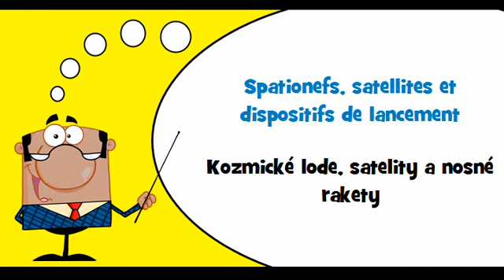VOCABULAIRE FRANÇAIS SLOVAQUE # Thème = Aéronefs et spationefs